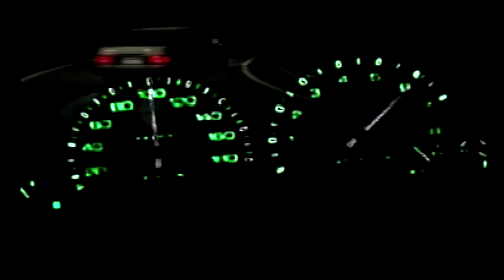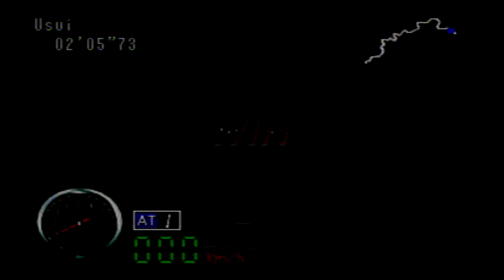Initial D PS1 Story Mode (56:38 RTA 20:55.06 IGT)